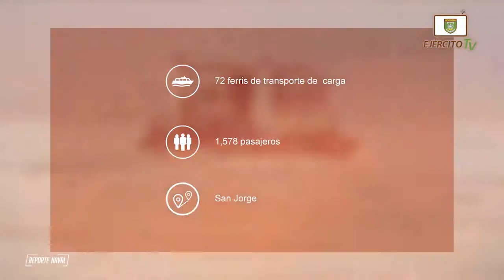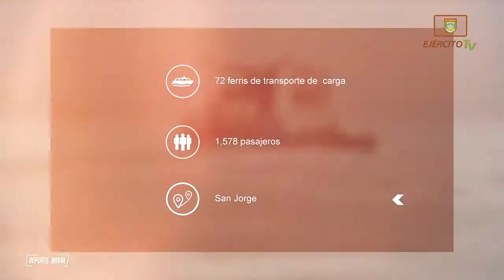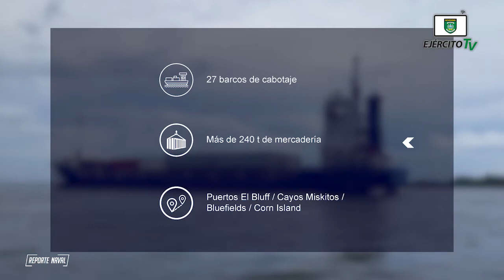Reporte Naval | Edición #7.